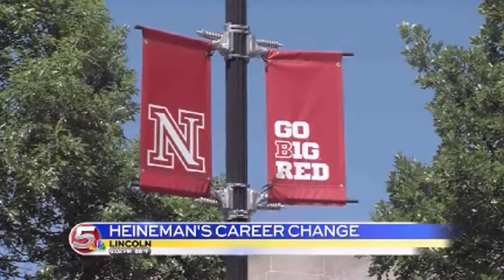News 5 at 6 - Governor Heineman Seeks NU Presidency / May 28, 2014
It may be summer session on the campus of UNL. But the campus was buzzing today. Students were reacting to the news of Heineman's announcement.

On Tuesday governor Heineman submitted this letter to the board of regents. He says the reason he is applying for the position of president of the University of Nebraska is because he believes education is the key to the success of our youth.

"It is the key for every person in this state and in this country if we can give them a great education K12 through higher education then the sky's the limit," said Governor Heineman.

Back in January, JB Milliken stepped down as Nebraska University President after 10 years. After Millikens departure the search for his replacement was underway. But, Governor Heineman initially wasn't interested in the position. Over the last few weeks his tone has changed.

"The next president of the University of Nebraska will have an outstanding opportunity to build upon president Millikens successes and to lead the university of Nebraska to a successful future."

Governor Heineman says his work in the legislature on education is one of the reasons he is ready for the next challenge in his career.

"My wife has been a former elementary school principal teacher all her life and almost every single day we talk about the value and the importance I've done that as governor. I've seen firsthand what a difference an educator can have on young mean and young women."

Walk around the University of Nebraska campus and you'll get mixed reactions on the governor's announcement. Some say he's the right man for the job.

"I think that's exciting and I think that he'd make a good president of the university," said Mandy Moorehouse, a junior at UNL.

"I think it's a really good idea because it shows that he's more focused not just on the whole state but on the cities and the future of the students going to this university as well as the students coming into this university as well," said Ethan Schwarten.

While others fear his political back ground could give him an unfair advantage and scare qualified candidates away.

"I also feel like if they only settle with him they might be limiting their potential applicants and if they do that that's selling the university short," said Ryan Bell.

But Governor Heineman doesn't think his political history will have any impact on the board's decision.

"Because I'm the governor of the state of Nebraska believe I will be held to a higher level of scrutiny and to higher expectations I welcome that and I hope to meet and exceed their expectations."

Governor Heineman says right now he is just hoping to become one of the four finalists.

The board has not yet set a deadline for when they will select the final four candidates.Chairman of the Board of Regents Howard Hawks released a statement. Hawks says now that the governor has publicly announced his candidacy, his current requests for one-on-one meetings with members of the Board of Regents, chancellors and others administrators are inappropriate and will not be honored.